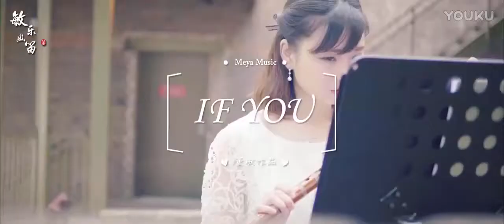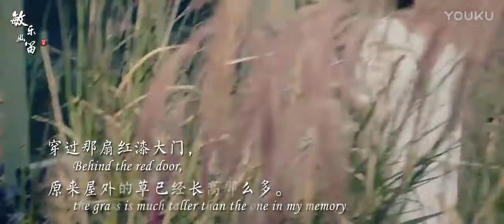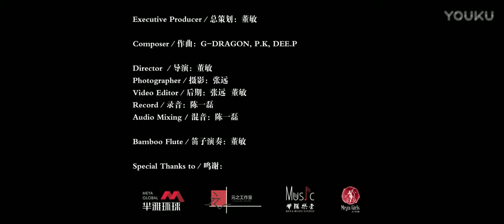《If You》Beautiful Chinese bamboo flute dizi MV musician DongMin 董敏竹笛MV《If You》 超清